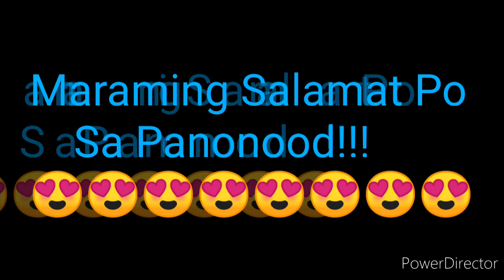STL NUEVA ECIJA 3rd DRAW RESULT DECEMBER 2, 2021